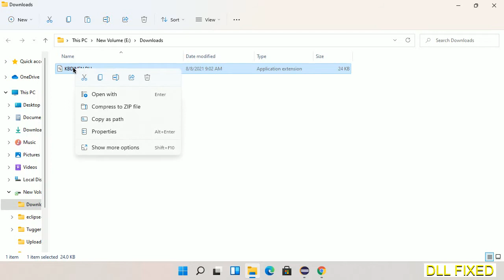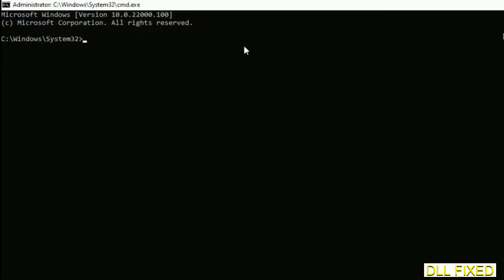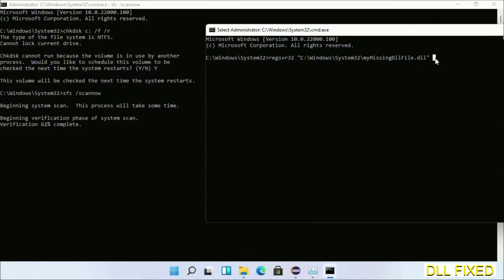KBDINEN.DLL missing in Windows 11 | How to Download & Fix Missing DLL File Error - 100% Works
KBDINEN.DLL missing in Windows 11 | How to Download & Fix Missing DLL File Error
This video will help you to fix KBDINEN.DLL not found error. You will be able to run your application program. We will fix this missing dll problem in 3 steps.

1. Operating System with 32 bit / 64 bit
2. Computer Model or Manufacturer
3. Program you are trying to open.

the program can't start because KBDINEN.DLL is missing from your computer
the program can't start because KBDINEN.DLL is missing windows 11
the program can't start because KBDINEN.DLL is missing windows 10
the program can not start because KBDINEN.DLL is missing windows 11